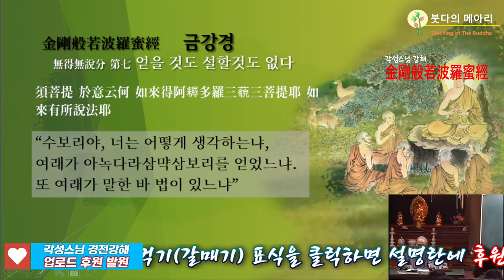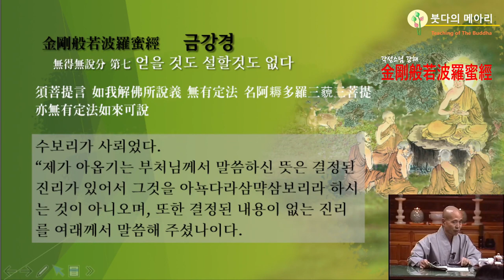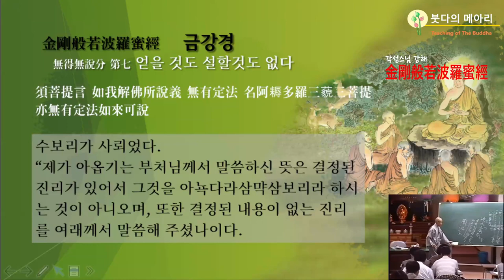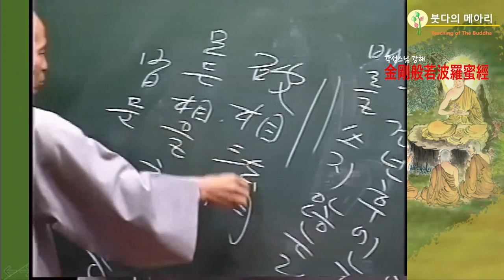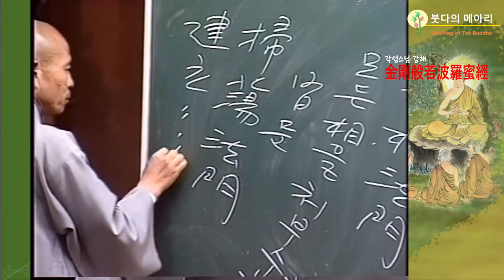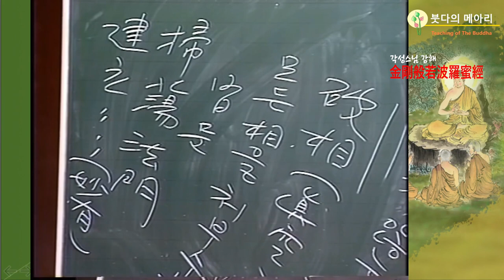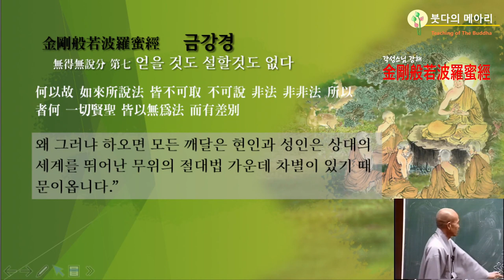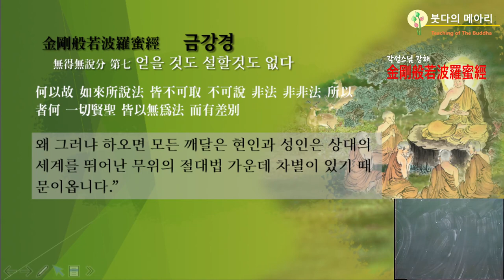각성스님 강해_금강경 제13강 / 無得無說分 第七 얻을 것도 설할 것도 없다 - 여래가 아녹다라삼먁삼보리를 얻었느냐. 또 여래가 말한 바 법이 있느냐?